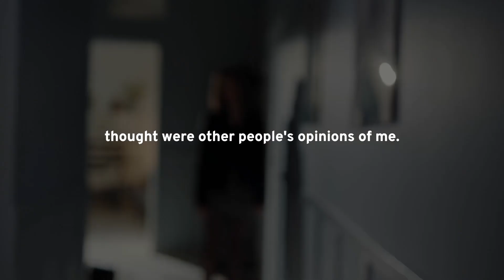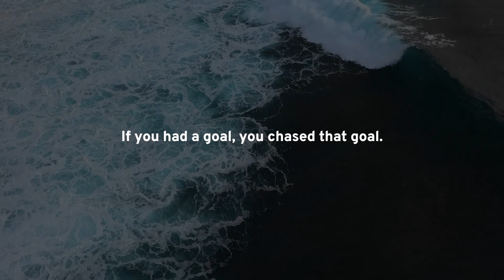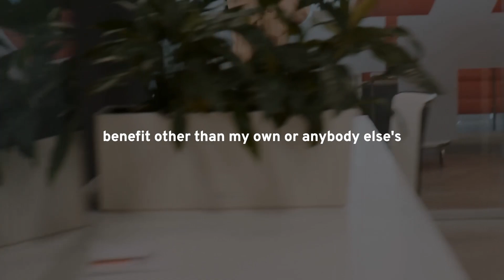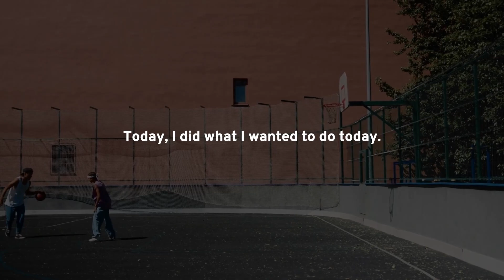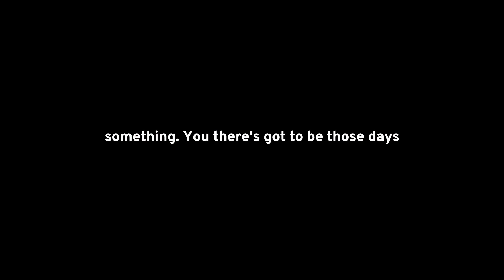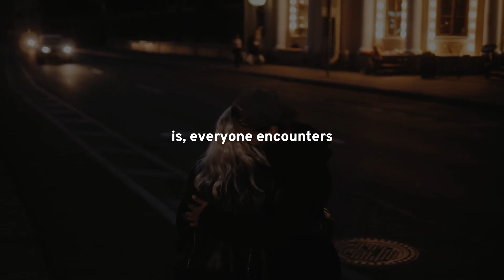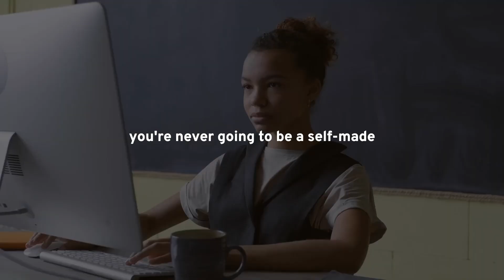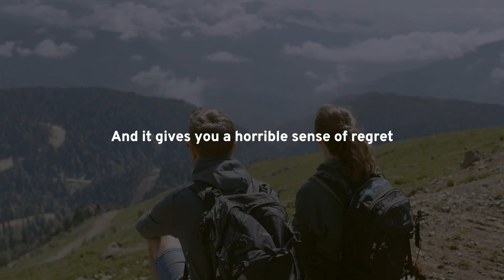Enlisting In The Armed Forces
Embark on the journey of enlisting in the armed forces with this informative video, offering insights into the commitment, experience, and honor of military service. From duty calls to the enlistment experience, this video serves as a guide for those considering joining the armed forces. Join the conversation on EnlistingInTheArmedForces, DutyCalls, and MilitaryEnlistment, and gain valuable insights into the decision-making process, the commitment to duty, and the unique lifestyle associated with serving in the military. This video provides a comprehensive overview for individuals contemplating a journey into the armed forces.